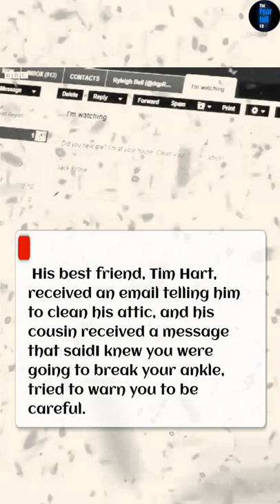10 Mysterious Phenomena on the Internet🌍|| (Part-1)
It’s not unusual for users to discover mysteries on the internet in our digital era. It’s because the world wide web has made every obscure fact accessible at the touch of a button. It’s also got other mysterious and often darker sides. The internet may contain an abundance of helpful information, but it is also home to deceptive websites, hidden discussion forums, eerie creations, and a multitude of strange and sometimes wonderful things. Additionally, the deep and dark web is involved in all this. The internet has stumped people with many puzzles, enigmas, and anomalies over the years. Some, such as Web driver Torso, have been uncovered. Here, we’ll explore ten internet mysteries that still require investigation, including both trivial and intriguing puzzles.

Who Was Behind Jack Froese’s Emails? (Part-1)
When you think of accounts of people communicating from beyond the grave, you most likely envision seances, Ouija boards, or plates flying across the kitchen. But when Jack Froese died at the age of 32, his loved ones and friends were equally shocked and comforted when it appeared that he was communicating with them via email. It seems like the work of a troll or hacker, but whoever was behind the email seemed to know a lot about Jack's loved ones and friends. His best friend, Tim Hart, received an email asking him to clean his attic first. According to Tim, before Jack died, they were alone in Tim's attic discussing what to do with the space when they were discussing what to do with it. His cousin received a message saying, "I knew you were going to break your ankle and tried to warn you, be careful." To make matters worse, a week after breaking his ankle, Jack's cousin was sent an email saying, "I knew you would break your ankle, and tried to warn you. You need to be careful."
Jack Hart's family found comfort in the emails, according to which Tim Hart said that "If someone is messing around, I don't care because I take it any way I choose."